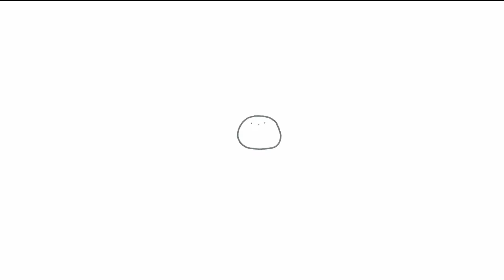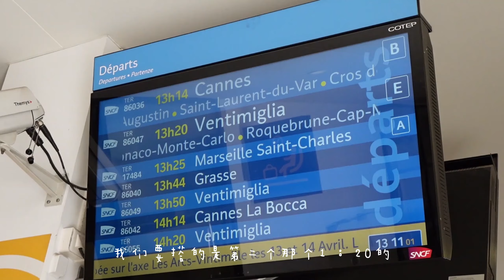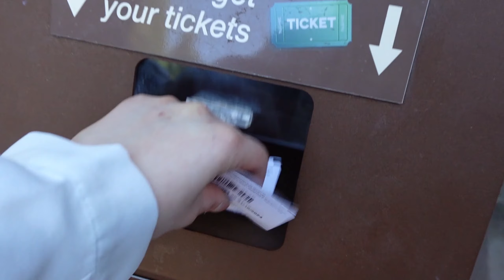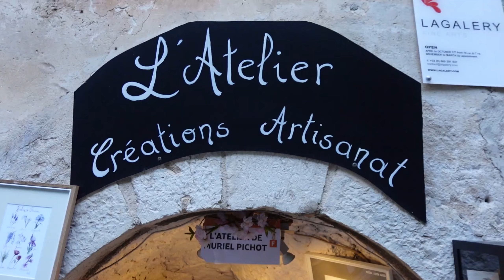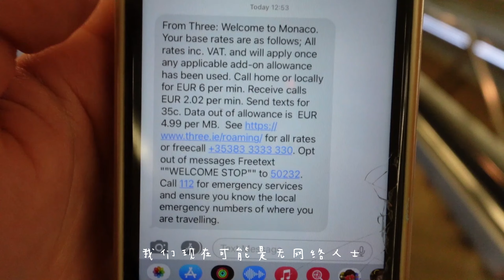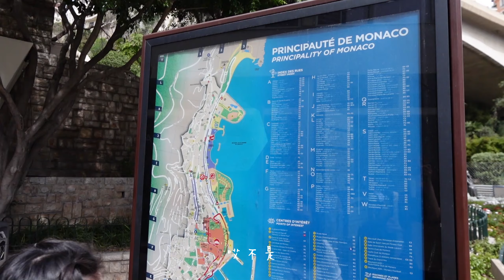vlog 91｜南法travel vlog 🇫🇷 / girls trip to the French Riviera 🌅🤍🪻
A girls trip at to the south of France 🇫🇷🪻

Nice - Èze - Monaco - Menton - Antibes

Day 1 Nice

Day 2 Nice - Èze

Day 3 Nice - Monaco - Menton

Day 4 Nice - Antibes

Day 5 Nice